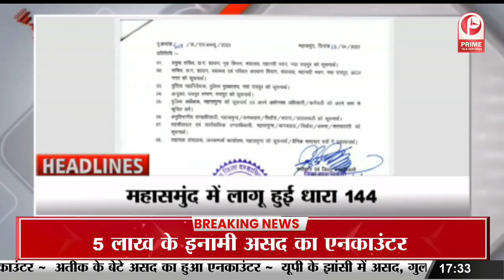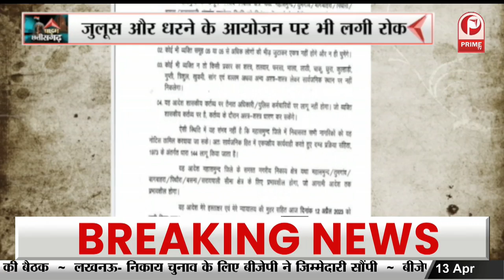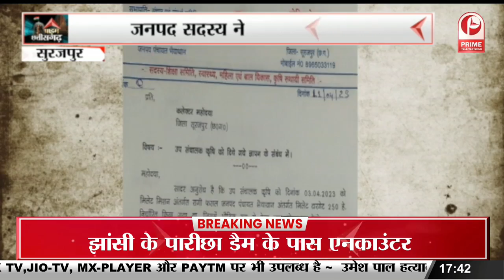Chhattisgarh : गोंडी भाषा में बोली प्रियंका गांधी वाड्रा || Prime Tv